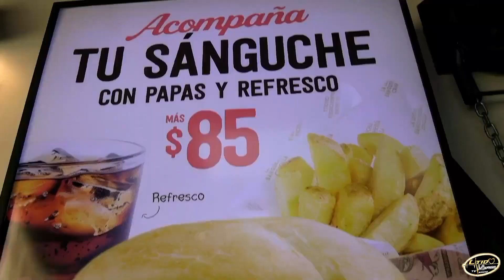Diego El Cigala en la Maraka